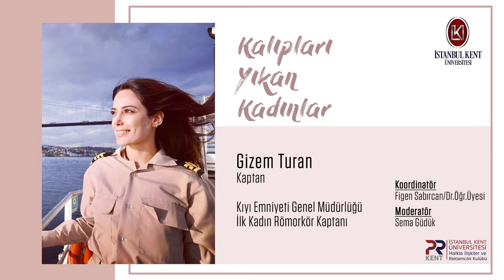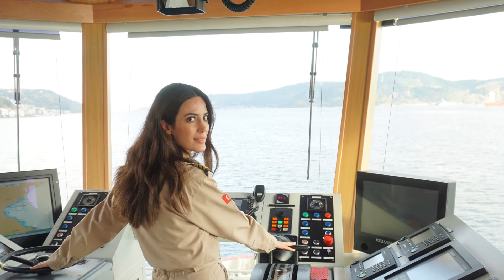Kalıpları Yıkan Kadınlar: Gizem Turan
İstanbul Kent Üniversitesi Halkla İlişkiler ve Reklamcılık Kulübü tarafından düzenlenen etkinlikte "Kalıpları Yıkan Kadınları" ağırladık.

Video Kurgu: Güney Tellioğlu